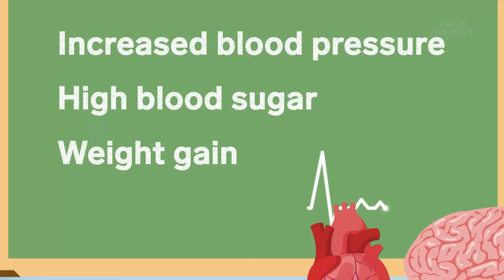What Too Much Diet Soda Does To Your Body And Brain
Artificial sweeteners are one of diet soda’s main ingredients. But studies have shown that the artificial sweeteners within diet sodas can cause a series of health problems. We decided to take a look at what happens to the body when you only drink diet soda. Following is a transcript of the video.

In the early 1960s, a new kind of beverage took the stage.It wasn’t a new shape, or color, or flavor. No, this was diet soda. And It. Was. Awesome.

With fewer calories and less sugar, diet soda promised to be a healthier alternative to regular soda. But like most promises in life that sound too good to be true, it probably is.

Can you tell the difference between a glass of regular and diet soda? Turns out, neither can your body. And that’s where the trouble starts.

Until recently, everything we ate contained some amount of calories. When we ate something sweet, for example, the brain sent signals to our pancreas. Which started producing insulin, that stored the sugar molecules in our cells for energy.

So, when we drink diet soda, the sweetness tricks our body into thinking it’s real sugar. But when those energy-packed calories don’t arrive, the insulin has nothing to store.

Scientists think that repeatedly tricking our body this way could explain why study after study keeps finding the same thing: that drinking diet soda is associated with metabolic syndrome. Metabolic syndrome is a mix of conditions that includes: increased blood pressure, high blood sugar, and weight gain. Which can increase the risk of diabetes, heart disease, and stroke.

In fact, one study found that diet soda drinkers had a higher risk of stroke and dementia than regular soda drinkers. And for another 8-year-long study between 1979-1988, participants who started out at a normal weight and drank an average of 21 diet beverages a week faced DOUBLE the risk of becoming overweight or obese by the end of the study, compared to people who avoided diet beverages completely.

And while drinking diet soda with a meal may sound like a tasty, calorie-free alternative to plain water, a growing body of research is starting to find that this may be the WORST time to drink it. Because the fake calories in the diet soda could ultimately disrupt how many of the real calories we metabolize. Potentially leaving excess calories behind that we then store as fat.

Another issue could be the fact that artificial sweeteners in diet sodas can be tens to hundreds of times sweeter than sugar. So when we taste it, our brains anticipate more calories than what we give it. It’s like when you go to a party expecting loads of food and you end up with a handful of veggies and vegan cheese. You’re left unsatisfied and hangry. In the same way, artificial sweeteners can leave our brains wanting more, which studies have shown leads to increased appetite, and potential weight gain, in fruit flies, mice, and humans.

So if the reason you’re drinking diet soda is to drop a few pounds, maybe stick to water.